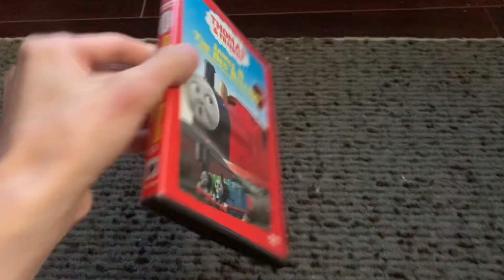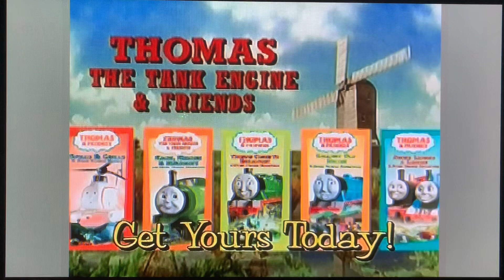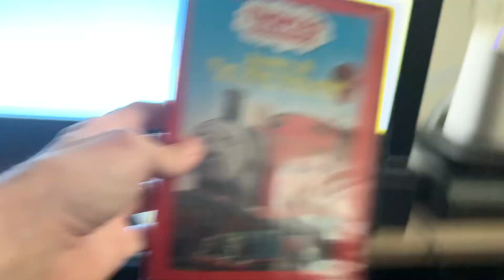Opening to Thomas & Friends: James & The Red Balloon & Other Thomas Adventures 2003 DVD